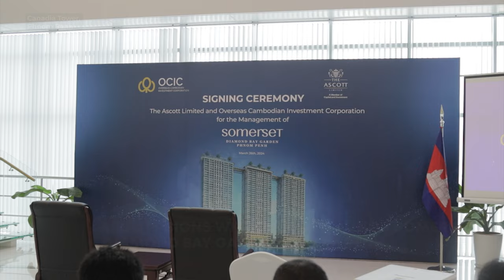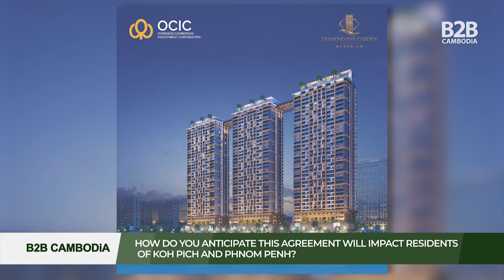The Ascott Limited Signs with OCIC to Launch Somerset Diamond Bay Garden Phnom Penh - Interviews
The Ascott Limited signed an agreement with the Overseas Cambodian Investment Corporation (OCIC) for management of the Somerset Diamond Bay Garden Phnom Penh in Koh Pich on March 26, 2024. The Somerset Diamond Bay Garden is an upcoming 37-floor high-rise residential development that overlooks the Mekong River. We spoke with Tea Thierry, Vice President of OCIC Group, and David Cumming, Regional General Manager of The Ascott Limited for Vietnam, Cambodia & Myanmar, to learn more about the new agreement.